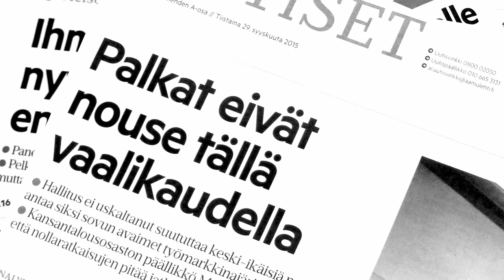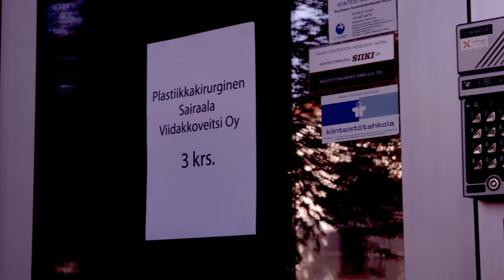Retropop - Pakko muuttuu (Official Music Video)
Music video:
Camera: Illka Keränen
Director: Tommi Ojala

Sanat/Lyrics:

Oon yleensä hiljaa, mut nyt on aika puhuu
En jaksa enää katsoo tätä nykyistä touhuu
Julkisivu kiiltää, mut sisällä paskaa
Täytyy tehdä jotain muuten elämä karkaa
Elämä karkaa
Elämä karkaa
Elämä karkaa

Mun on pakko muuttuu
Mun elämältä suunta puuttuu
Ei pitäny tänne juuttuu
Joku mulle huutaa tuu tuu tuu

Oon yleensä arka, mutta tänään lähtee
Syljen kaiken ulos mikä sisälläni kytee
Oon kyllästyny pelkkä sätkynukke oleen
Katkasen mun langat ja tuikkaan ne tuleen
Tuikkaan ne tuleen
Tuikkaan ne tuleen

Tämä tyttö on nähnyt helvetin
Ja mennyt päästään sekaisin
Sai kaikki liian aikaisin
Sama tyttö uskoi ihmisiin
Ja lapsellisiin haaveisiin
Mä tahdon löytää takaisin
Löytää takaisin
Löytää takaisin

Pakko muuttuu
Pakko muuttuu